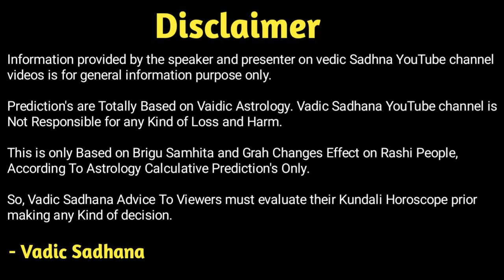2024 માં વ્રિશ્વિક રાશિને કરોડપતિ બનવાનો સુંદર અવસર - આટલી સટીક જાણકારી કોઈ નહિ આપે.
કેમ છો

જાણો વિડિઓ વિશે માહિતી :-